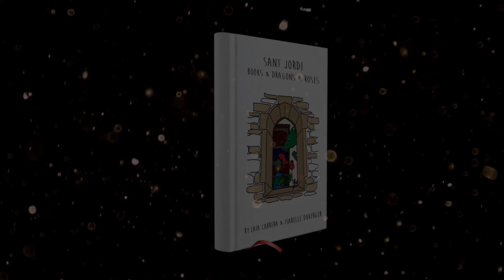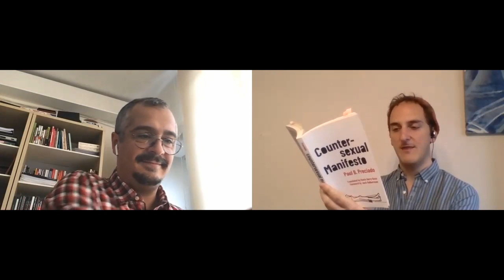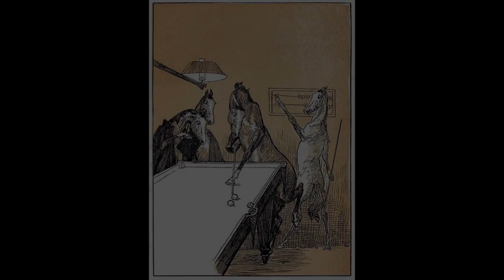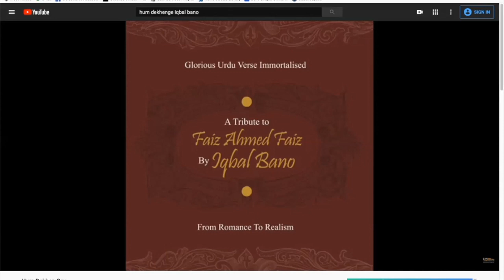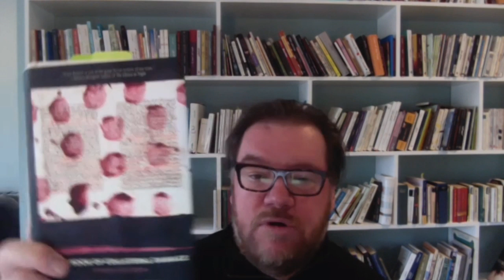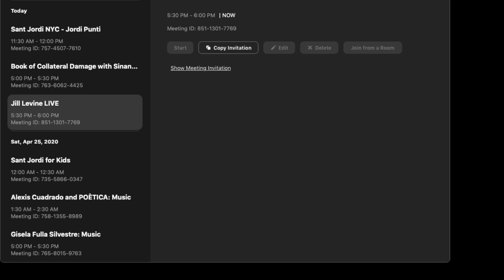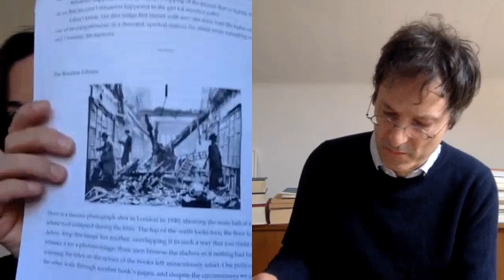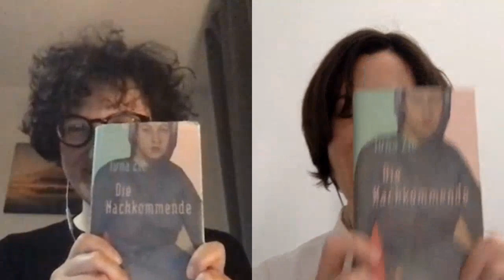SANT JORDI NYC 2nd DAY - APRIL 24, 2020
Live Stream 2nd Day: Description

- "What We Think About When We Think About Soccer" and "Messi. Lessons in Style": Simon Critchley and Jordi Puntí LIVE
- Stars in His Eyes: Martí Gironell and  Jaume Biarnés
- Video Mapping of the Flatiron by Laia Cabrera and Isabelle Duverger with music by Nana Simopoulos
- This is Not America: Jordi Puntí
- Concert: Albert Marques Trio
- To The Cypress Again and Again by Salvador Espriu: Cyrus Cassells
- Anna Gual’s Catalan poems in English translation: Ann Kaiser
- Countersexual Manifesto, with Isaias Fanlo and Gerry Dunn
- Concert: Skylark performed by Joel Gonzalez
- The Uplands: Book of the Courel and other poems by Uxío Novoneyra: Translator Erín Moure and Laura Cesarco Eglin
- La Straniera: Author Claudia Durastanti and Translator Elizabeth Harris
- Concert The Pathway by Nana Simopoulos
- Paul Holdengräber talks breath and solitude in Etgar Keret and Thomas Bernhard
- Horse Behavior by Ann Kaiser with. translations by Francesc Parcerisas (read by Laura Batllori), Dean Ellis, Ae Hee Lee and Giorgi Svanidze
- The Color of the Pomegranate: Author Anna Baar and Translator Sophie Duvernoy
- Flight Was The Most Beautiful Thing We Had: Author Marta Marín-Dòmine with Translator Matthew Tree
- Dark Mother Earth: Author Kristian Novak with Translator Ellen Elias-Bursac
- Hum Dekhenge by Faiz Ahmad Faiz: William Elison with Anand Taneja
- Bab as-Saha and Passage to the Plaza  by Sahar Khalifeh: Marcia Lynx Qualey and Translator Sawad Hussain
- Book of Collateral Damage with Author Sinan Antoon LIVE
- Concert: Moeka Shiotsuka
- A Dream Come True: The Collected Stories of Juan Carlos Onetti: Jonathan Blitzer
- Juan Carlos Onetti and Silvina Ocampo with Suzanne Jill Levine LIVE
Swiss Session
- Department of Projections: Author Matteo Terzaghi and Translator Alta L. Price
- The Questionable Ones: Author Judith Keller and Translator Tess Lewis
- An Instinctive Feeling of Innocence: Author Dana Grigorcea and Translator Alta L. Price
- Those Who Come Later: Author Ivna Žic and Translator A. L. Price
- Swiss writers who write short fiction from early 20th century to the present with Tess Lewis

All incidental music by Robert Moreland